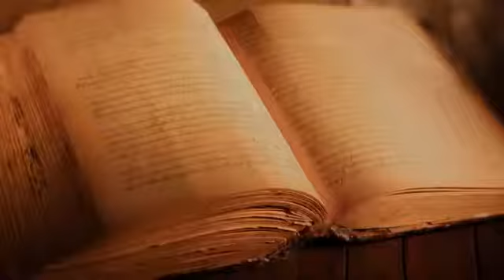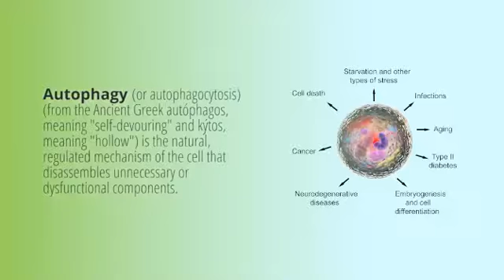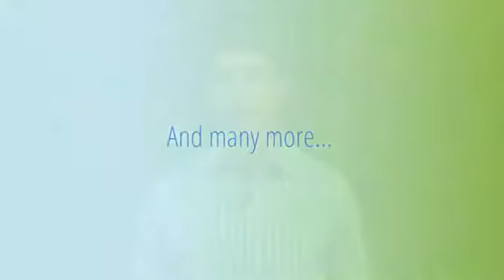Fasting Transformation Summit Intro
Chronic Disease is crippling our world, destroying families, and creating incredible suffering! More and more people are struggling with their weight, chronic pain, memory loss, digestive problems, cancer, and autoimmune diseases.

But what if there was a healing strategy that costs you nothing and it could transform the health of every cell in your body!  What if every great sage throughout history including Plato, Hippocrates, Aristotle, DaVinci and even Jesus Christ himself practiced and taught this healing strategy!

Yes, the healing strategy is fasting.

This ancient healing practice dates back to the beginning of mankind where our bodies were forced to adapt to times of famine and food scarcity on a regular basis.

Our DNA built-in molecules that allowed us to become more energy efficient.

During times of fasting, we developed a cellular cleansing strategy called Autophagy, wherein the immune system breaks down older cells and uses the raw materials to form new healthy and stronger cells.

We also developed unique bioenergetic compounds from our own body fat called ketones that fuel us during these times and help us preserve muscle mass and powerfully reduce inflammation in the brain and body.

Dr. David Jockers has used fasting to help his body overcome irritable bowel syndrome and skin cancer and live with incredible energy and vitality over the last 10 years.

He has witnessed thousands of cases of chronic health conditions get better with the use of intermittent and therapeutic fasting.  Regimens he and his partner Dr. Gez Agolli developed.

They interviewed experts on FASTING from around the world who specialized in the research and application of the Fasting Lifestyle.  In the FASTING TRANSFORMATION SUMMIT, you're going to learn;

1) What conditions can benefit from fasting
2) The most common myths about fasting
3) How to get started with intermittent fasting
4) The best healing strategies for optimal health
5) And So Much More!

Dr. Jockers, created the FASTING TRANSFORMATION SUMMIT to empower you to live stronger and get a powerful edge in life.